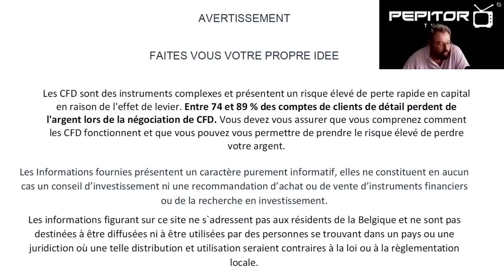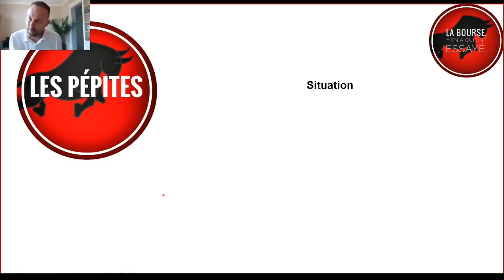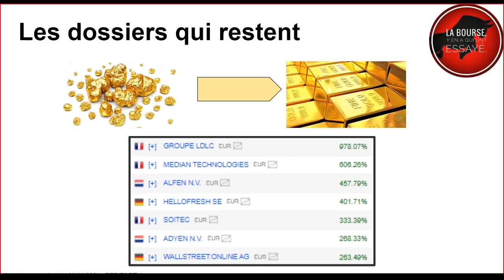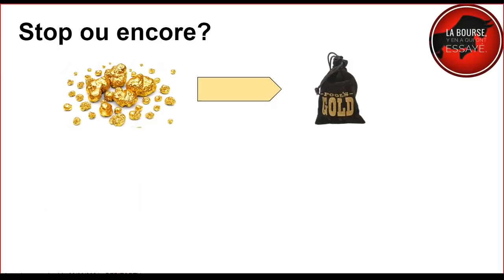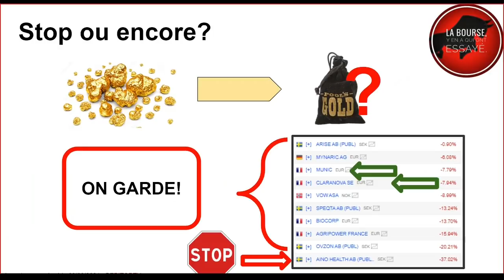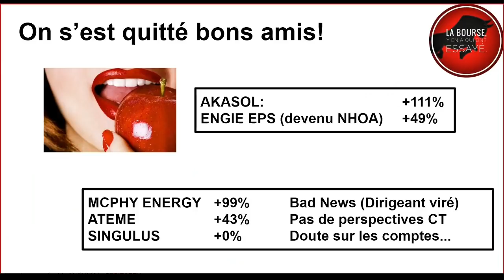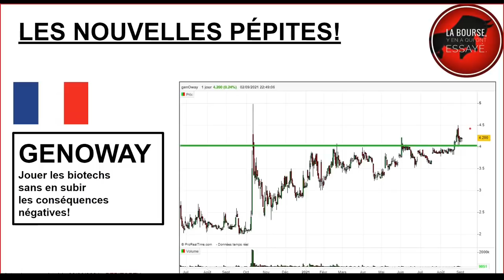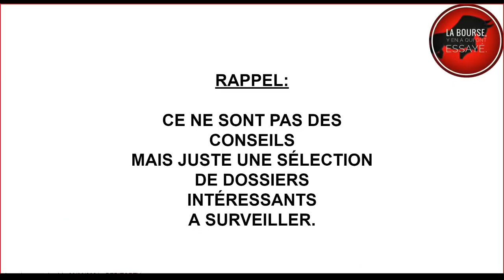Analyse fondamentale Bourse Shortlist Actions - Ricardo trading Suivi et nouvelles actiosn à suivre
Ricardo Trading - Trader , revient sur la liste d'actions pepite proposée en fin d'année dernière . Sentiemnt de marché sur les bourses et entrée de nouvelles actions à suivre .

🔧 Participez au développement de  PEPITOR

✅ DEGIRO – Broker Low Cost sur actions - 0,04% sur actions françaises